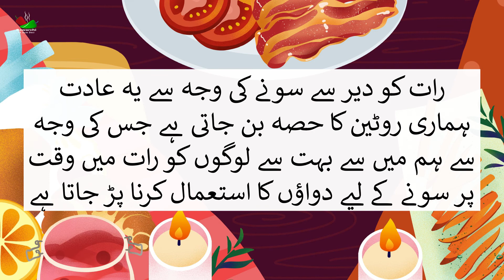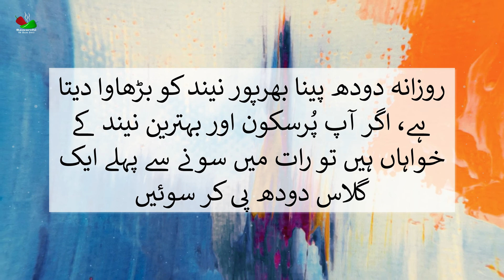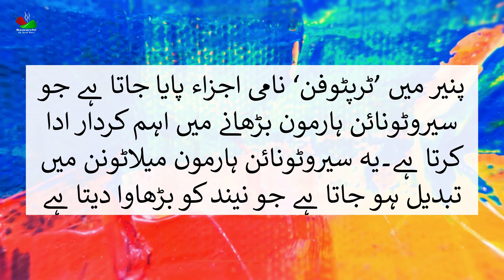خاص غذائیں روزانہ استعمال کے لیے